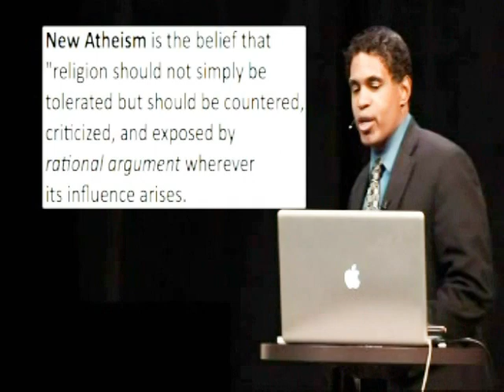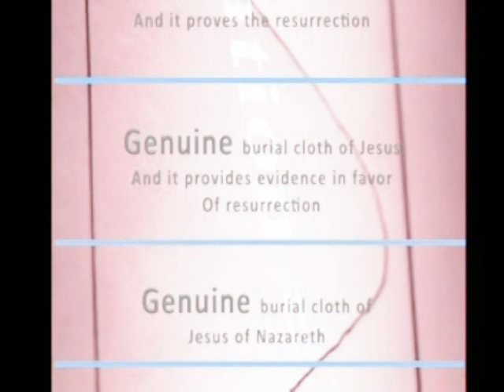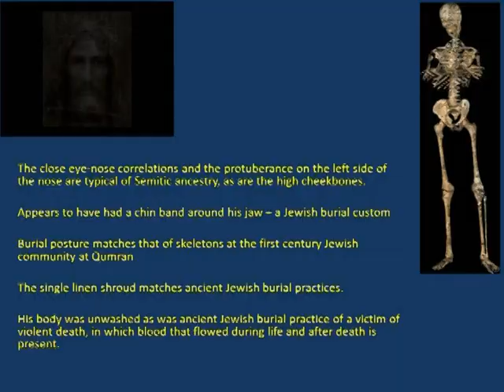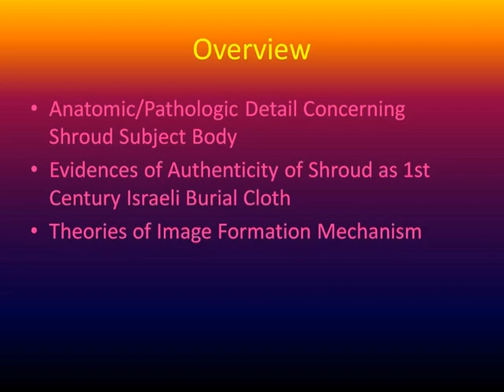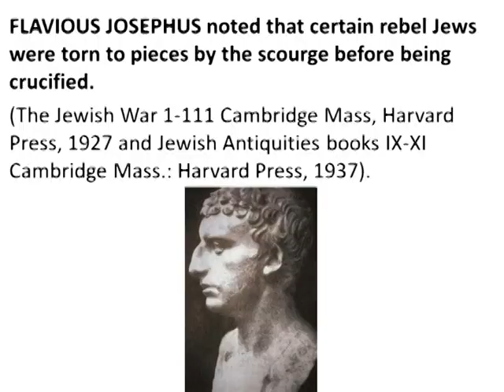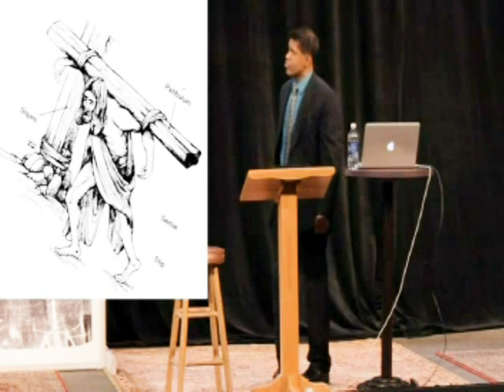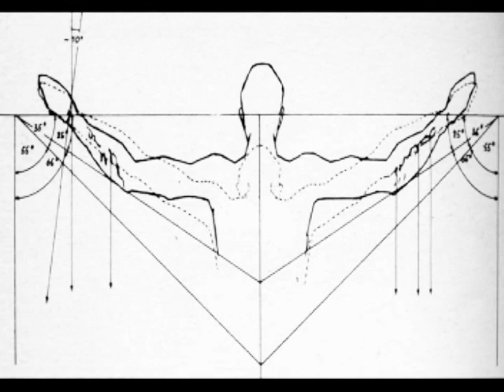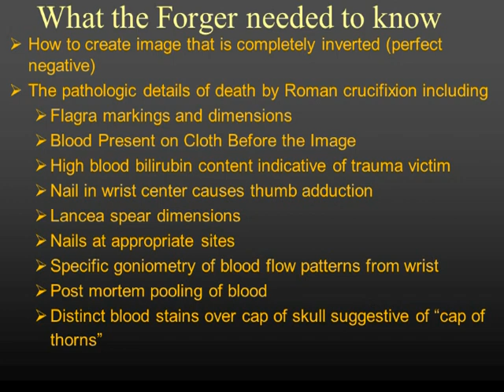The Most Comprehensive Shroud Presentation on the Internet Part 1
Part 1: Anatomy and Pathology of Crucifixion
00:06:22:20 - 00:25:35:26   Logic and the Good Argument
00:25:35:26 - 00:35:21:04   Intro to the Shroud of Turin
00:35:21:04 - 00:38:22:08   The discovery of Photo-Inversion
00:38:22:08 - 00:39:48:23   Overview of the Shroud Today
00:39:48:23 - 00:44:11:14   Is the Shroud man Jesus?
00:44:11:14 - 00:55:01:24   The bloodstains from the scourging
00:55:01:24 - 01:01:51:25   The crown of thorns bloodstains
01:01:51:25 - 01:03:41:11   Facial Trauma
01:03:41:11 - 01:05:11:07   Carrying the cross
01:05:11:07 - 01:14:56:00   The nails of crucifixion
01:14:56:00 - 01:19:17:06   Death by asphyxiation & angles of the wrist blood flows
01:19:17:06 - 01:27:38:13   The Spear in the side
01:27:38:13 - 01:28:22:16   Post Mortem blood pooling
01:28:22:16 - 01:30:28:19   Summary of the historical and medical knowledge a forger would need to possess

Presentation by Dr. William Guy:  This is a repost